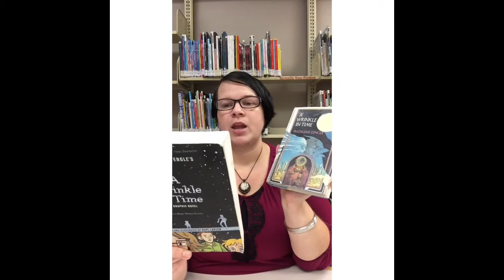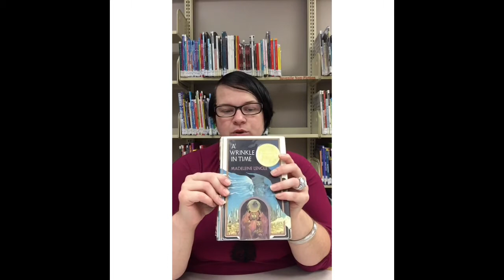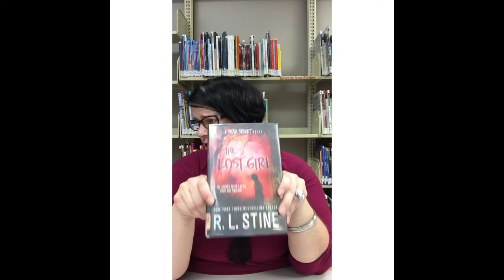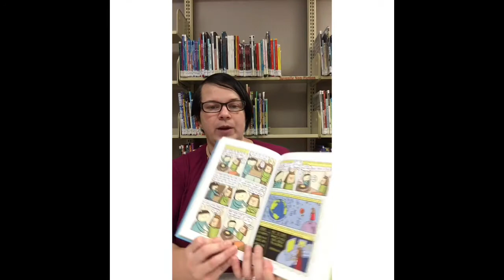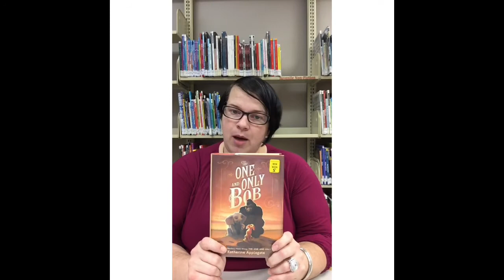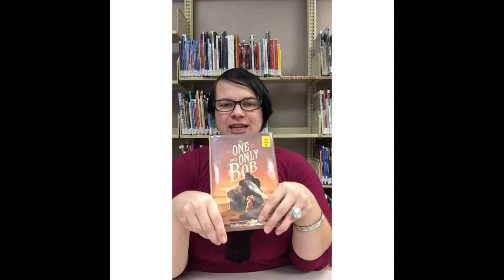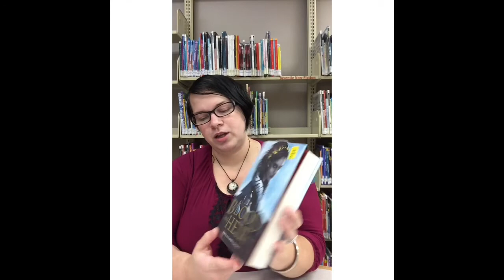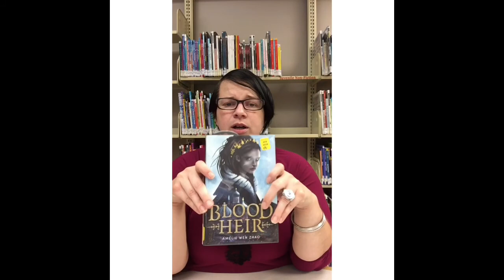Book Review with Jessica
Book Review
Shiloh by Phyllis Reynolds Naylor
A Wrinkle in Time  Madeleine L'Engle
The Lost Girl by R.L. Stine
El Deafo by Cece Bell
The One and Only Bob by Katherine Applegate
Blood Heir by Amélie Wen Zhao